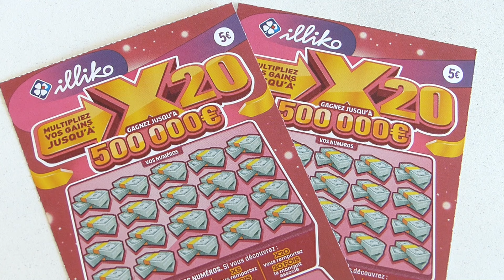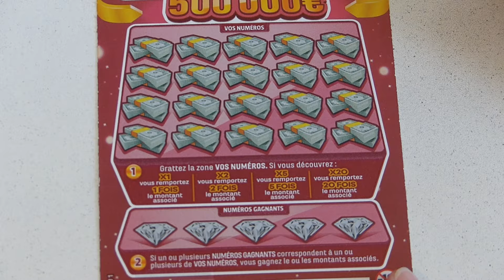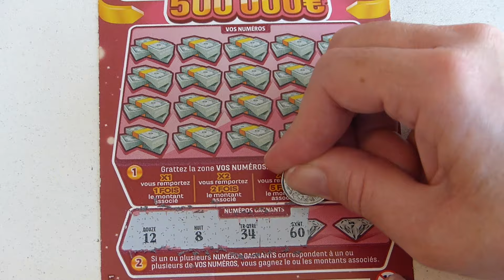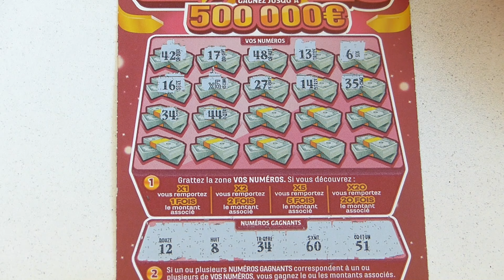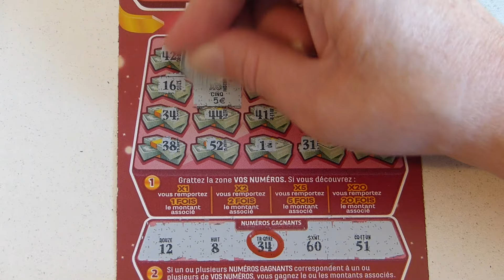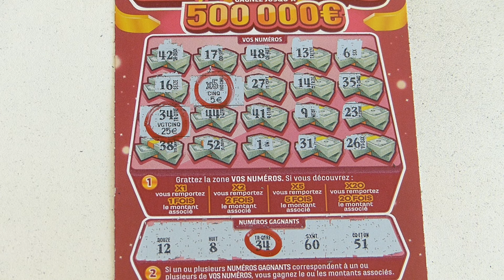Le chouchou rose me fait plaisir !!!